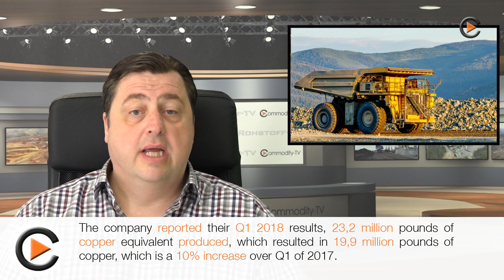Newsflash #74 With Panoro Minerals & Copper Mountain